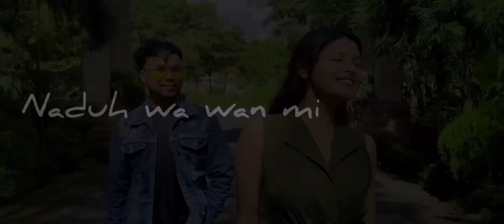Naduh wa wan mi ! Official Music Video | New Pnar Song 2023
Cast :Hunlang Dkhar (Actor)
           Arhaka Sari (Actress)

Group dance: Quency Sna
                         Wandashisha Sari
                         Juliana Sari
                         Dosi Sari
                         Darihun Sari
                         Aurora Sari